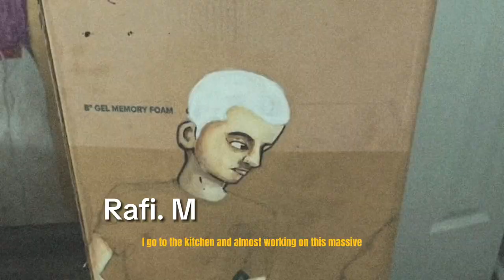I MADE AN ART PIECE FOR MY ROOMMATE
I turned a box I found on the street into art and gave it to my roommate. I created a mock-entry type video to show the process. Hope you enjoy!